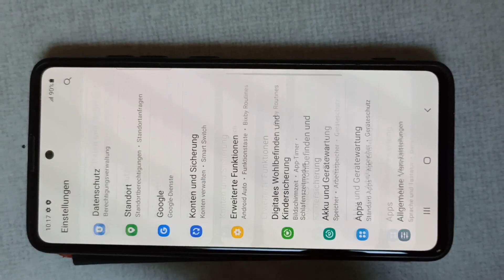Factory Reset für Android - So setzt du dein Smartphone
Wie setze ich das Handy in die Werkseinstellungen zurück
Handy zurücksetzen: So resetten Sie Android-Gerät
Hard Reset Handy / Smartphone auf Android
Réinitialisation du smartphone : comment réinitialiser votre appareil
Android Hard Reset - Smartphone komplett zurücksetzen
How to factory reset Android devices  ,  How to Hard Reset Android Phone
SAMSUNG , XIAOMI , REDMI , MI , HUAWEI , SONY , NOKIA , HONOR  , ONEPLUS , OPPO , WIKO , GOOGLE , PIXEL , REALME